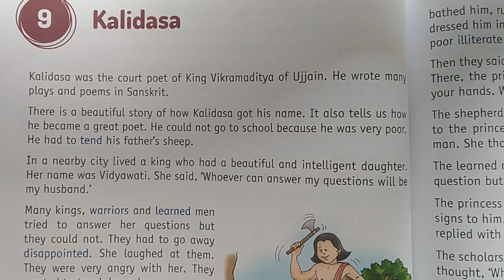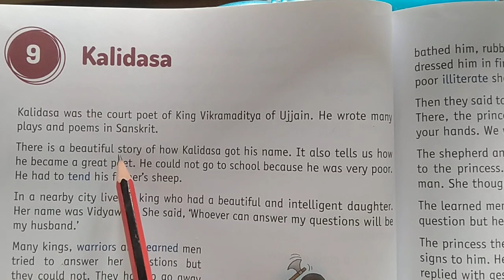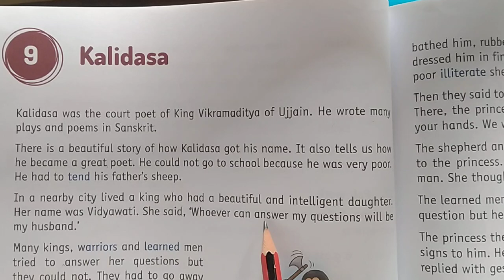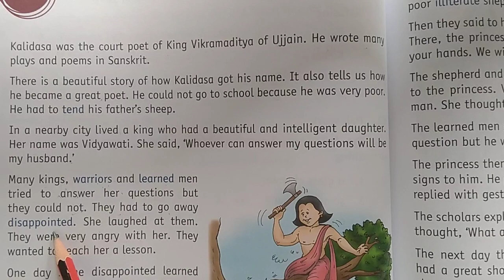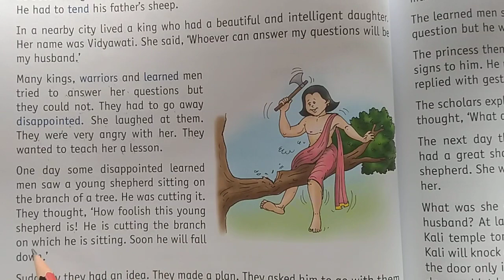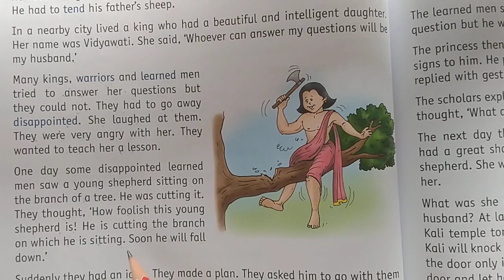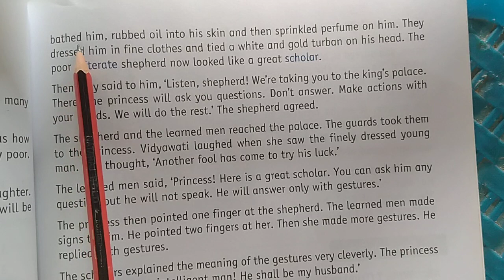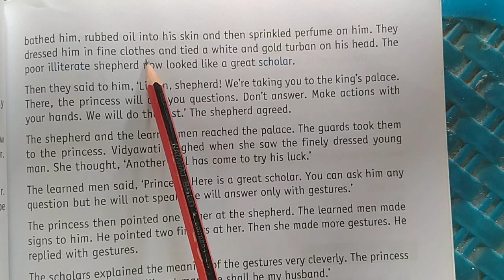class 2nd English literature chapter-9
devendra kumar tiwari